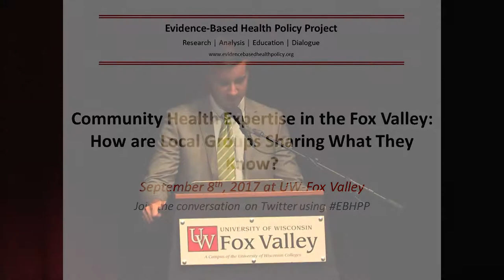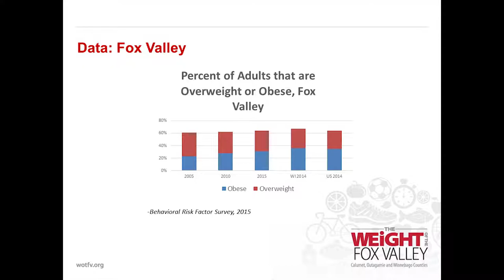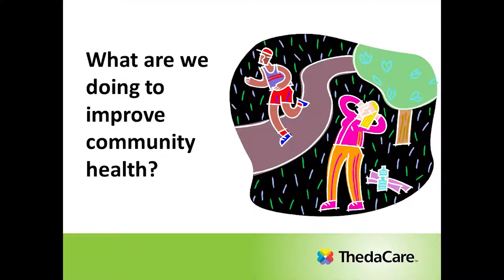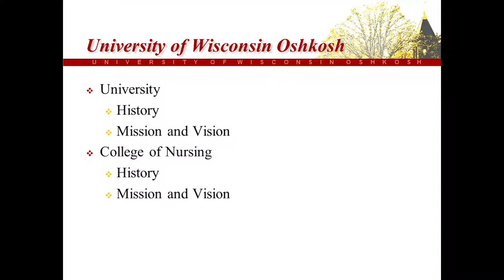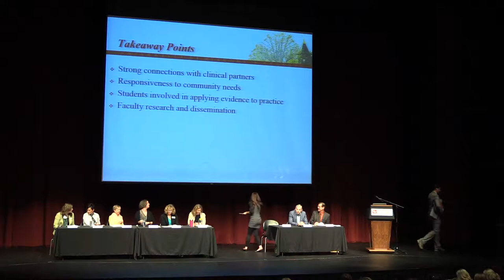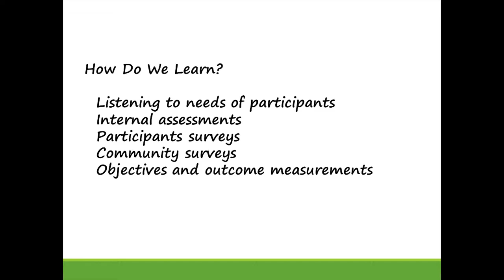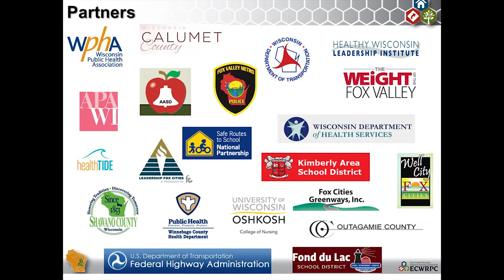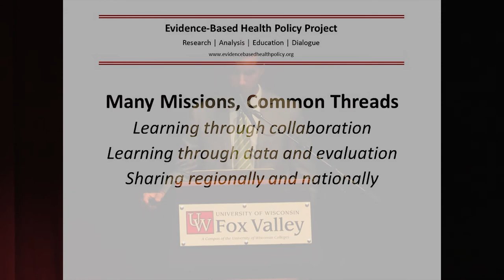Community Health Expertise in the Fox Valley: Full Program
Speakers from six groups working to improve community health in the Fox Valley discussed how their organizations build and share locally-generated knowledge to improve the health of their region and the state. State Representatives Dave Murphy, Mike Rohrkaste, and Amanda Stuck acted as program co-hosts. The panel included speakers from Weight of the Fox Valley, ThedaCare, the UW-Oshkosh College of Nursing, the National Alliance on Mental Illness- Fox Valley, the Fox Valley Memory Project, and the East Central Wisconsin Regional Planning Commission.